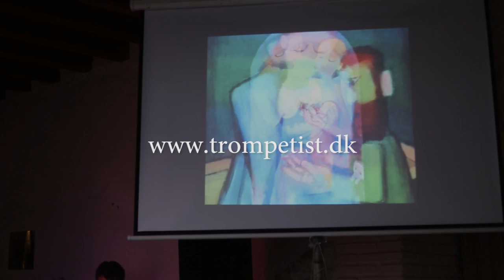Bach/Händel: Koncert med billeder: Dorthe Zielke, Søren Johannsen, Arne Haugen Sørensen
Händel & Haugen - Bach & Billeder
Billedkunstner Arne Haugen Sørensen, Trompet Dorthe Zielke, Orgel/keyboard Søren Johannsen
Koncert i kulturhuset i den lille charmerende sydspanske by, Frigiliana i forbindels med fernisering af Arne Haugen Sørensens udstilling i Casa de la Cultura de Frigiliana El Apero.